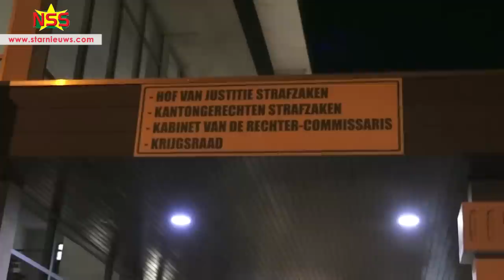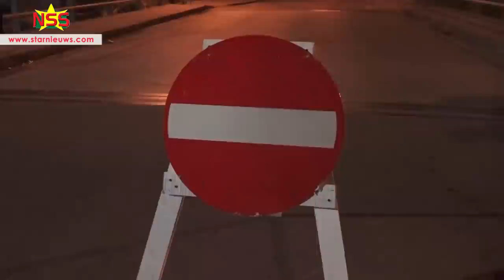NDP-ers bidden en houden wacht bij Rooseveltkade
Terwijl de Wulfinghstraat wordt afgesloten, begeeft zich een groep NDP-ers naar de brug aan het begin van de straat om te bidden.  Partijvoorzitter en president van het land, Desi Bouterse moet straks voor de Krijgsraad verschijnen.